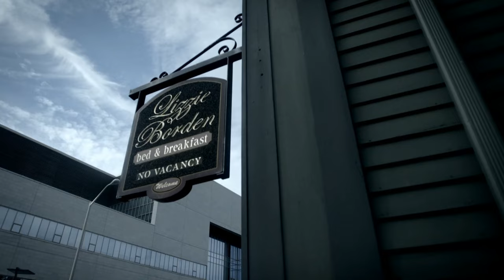Tour Alleged Ax-Murderess Lizzie Borden’s Spirit-Filled House | Handmade Home Tour | HGTV Handmade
Tour the infamous Lizzie Borden house, where Lizzie's stepmother and father were murdered in the late 1800s. This old residence is said to still house Lizzie's spirit and those of the victims who can be heard, felt and sometimes even seen by visitors to this day. A unique handmade home that still contains much of its old character, you're sure to see some interesting designs... and potential spirits. Check out one of the spookiest houses in America...if you dare.

About HGTV Handmade:
Welcome to HGTV Handmade, a crafting and DIY collab channel with new projects every week.